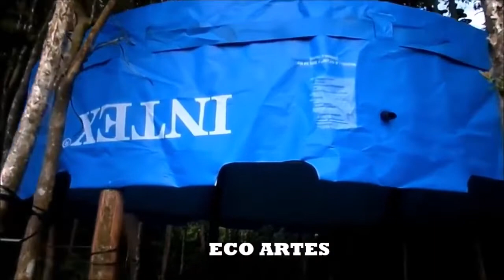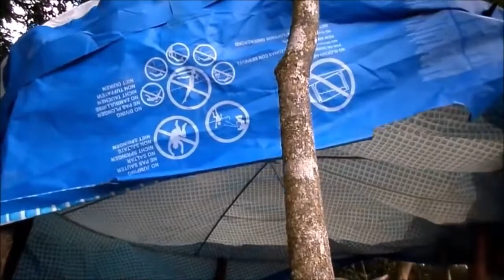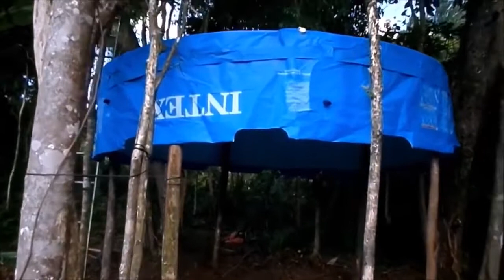ACHEI UMA PESCINA NO LIXO E REUTILIZEI E FIZ UMA TENDA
COMO REUTILIZAR UMA PESCINA FURADA